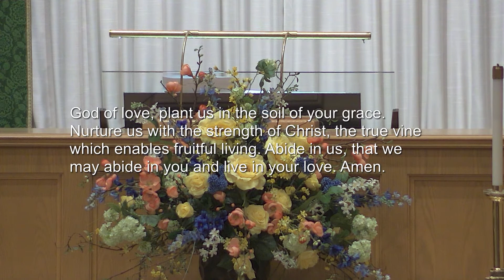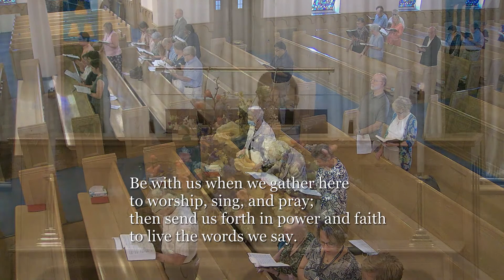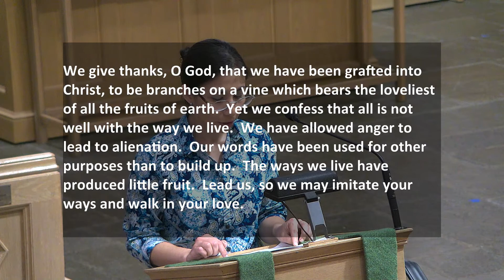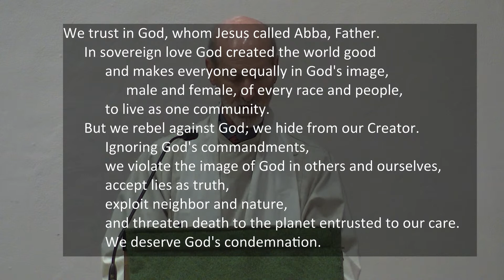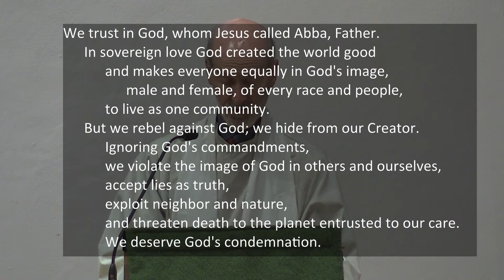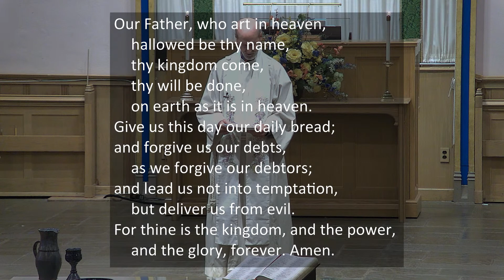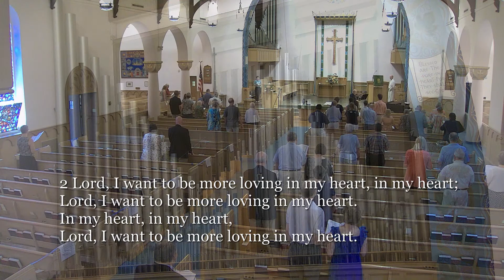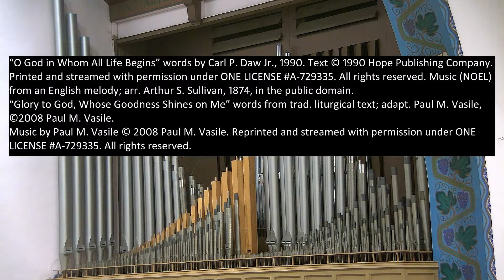APC Worship 08/28/2022 Twelfth Sunday after Pentecost for Web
Worship service for Abington Presbyterian Church 8/28/22, 12th Sunday after Pentecost
Sermon Series on Ephesians 4: "Building Up the Body" The Rev. Kirby Lawrence Hill
APC Staff:
Rev. Dr. Kirby Lawrence Hill, Pastor and Head of Staff
Ruth Sall, Director of Children's Choirs and Ministries
John Sall, Director of Music Ministries
Erik Meyer, Organist
Lutz Mueller, guest violinist

Permissions:
Music of this service is reprinted and streamed with permission under ONE LICENSE # A-729335.

“O God in Whom All Life Begins” words by Carl P. Daw Jr., 1990. Printed and streamed with permission under ONE LICENSE # A-729335. Music (NOEL) from an English melody; arr. Arthur S. Sullivan, 1874, in the public domain.

“Glory to God, Whose Goodness Shines on Me “words from trad. liturgical text; adapt. Reprinted and streamed with permission under ONE LICENSE # A-729335.